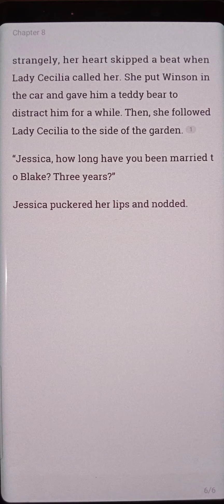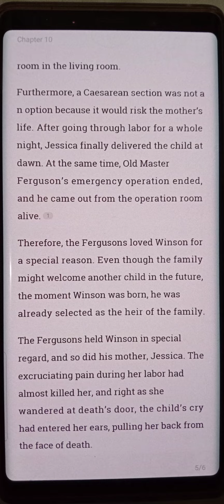Forcefull Marriage :Young Master's Mute Wife chapter 8-10